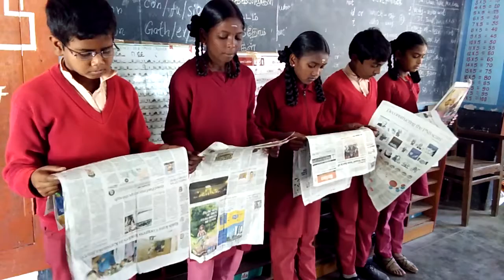how to improve newspaper reading in English |First newspaper readers |from P. U. M. S. Bettatti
Newspaper reader is an excellent leader